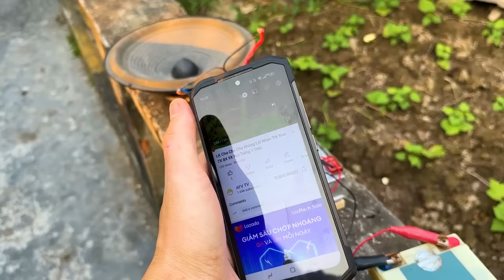DIY Powerful Ultra Bass Amplifier BTL C5200 , Transformer , Simple Circuit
DIY Heavy Bass Powerful Amplifier Using C5200 Transistor With Volume & Bass Controller [Class - A]
How to Make Amplifier at Home 2sc5200 Mosfet 100 Watt Power Full AMP Diy Audio Amplifier
how to add more transistor to amplifier Upgrade Power amplifier, 2sc5200 amplifier, electronics